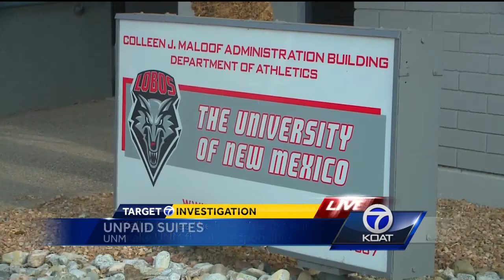UNM’s athletic department investigation continues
The department is owed $388 thousand dollars from suite holders.